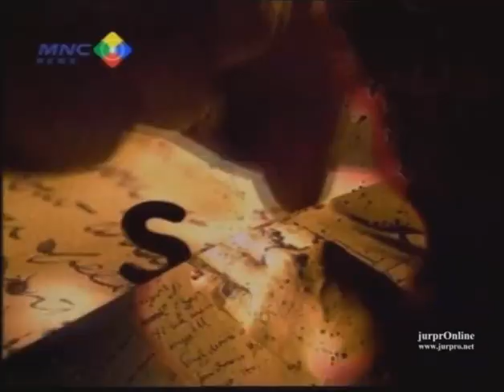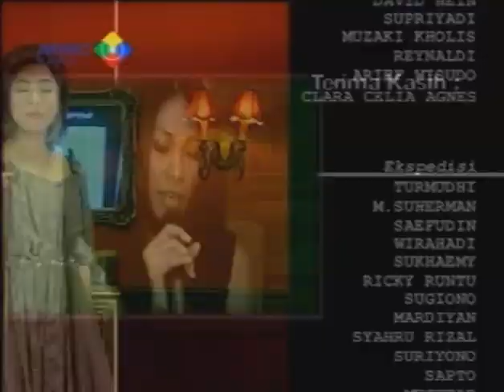Anggun on Silet 20-10-2010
Anggun on Silet, MNC News Chanel, 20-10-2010. Video courtsey MNC Network. Talk about 1billionhungry project, and her nasionalism.
CORRECTION on TRANSLATE :
a. 1 Billion hungry= 1 Miliar orang kelaparan (bukan 1 juta)
b. 925 million people = 925 Juta orang (bukan 925 ribu)
c. Proyek yang diemban = 1 Billionhungry Project. (Bukan 1Billion Word Hunger)

Dukung untuk pengentasan kelaparan di dunia dengan membubuhkan tanda tangan dengan cara sign di